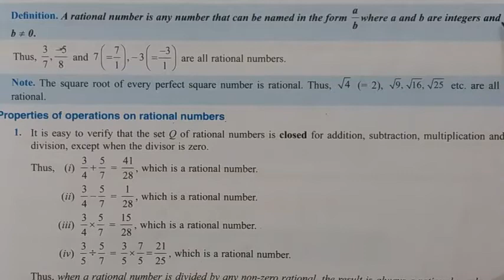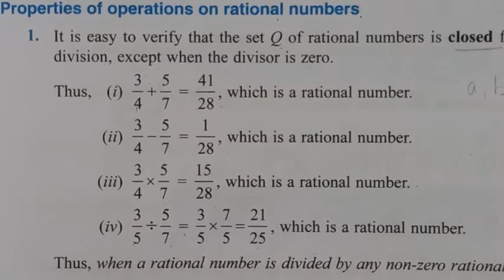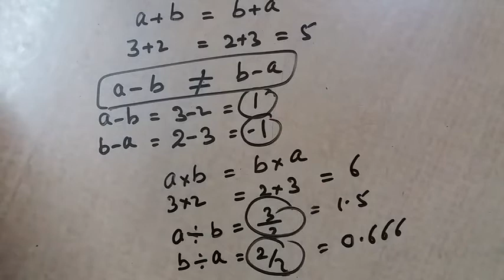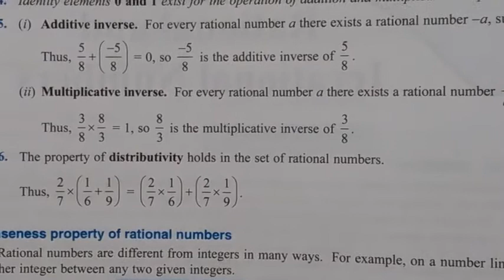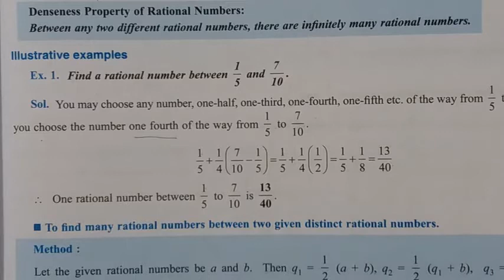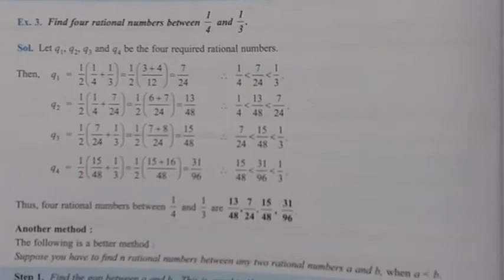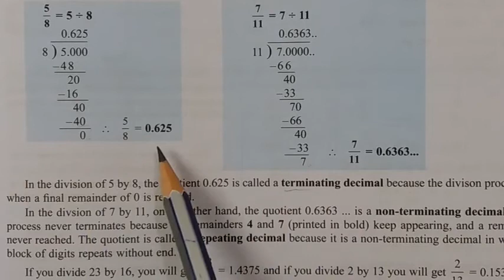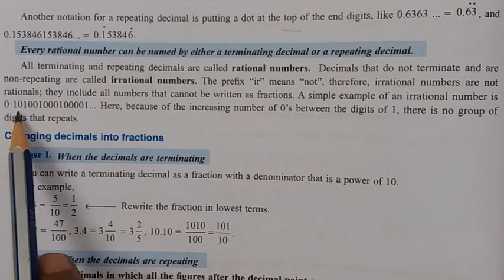1a class 9